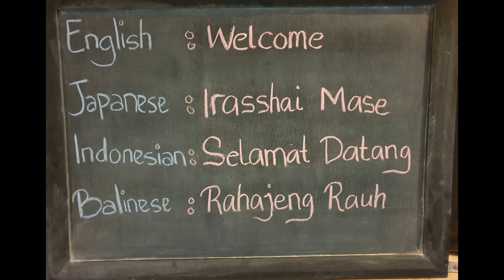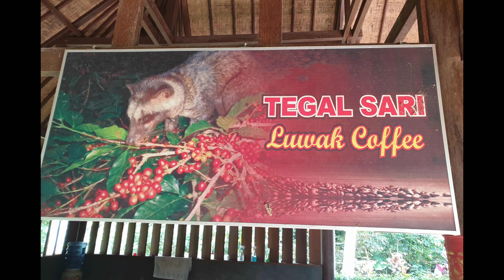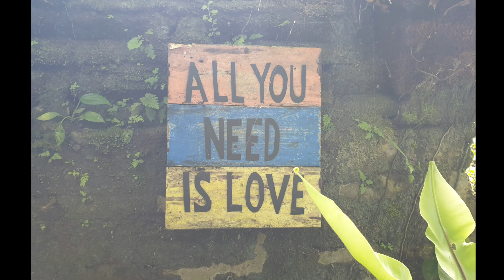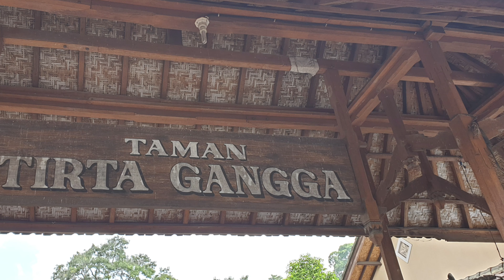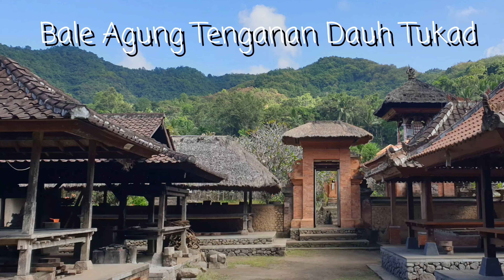4K Bali 14 days breathtaking holiday round trip june 2019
Visited:
Vienna International Airport
Taiwan Taoyuan International Airport
Bali Ngurah Rai International Airport (Denpasar)
Sindhu Night Market
SOUL ON THE BEACH
Tegal Sari Bali Coffee(Bedugul)
Pura Ulun Danu Bratan
Pasar Wisata Jabe Puri Gede Panca Sari
Pura Ulun Danu Buyan
WARUNG TAKSU
Brahma Vihara Arama
Mentari Lovina Bar & Kitchen
Warung Kunyit Bali Lovina
Lovina Dolphin tour
Klenteng Ling Gwan Kiong
Tirta Gangga Water Palace
Puri Pandan Candidasa
Blue Lagoon Beach
Bale Agung Tenganan Dauh Tukad
Natural salt market (Jl. Raya Karangasem No.16)
Pura Besakih (Mother Temple of all Balinese temples)
Lereng Agung Restaurant
Goa Gajah "Elephant Cave"
Tanah Lot Temple
Jatiluwih Rice Terraces
Ubud Street Market
Tegalalang Rice Terrace
Garuda Wisnu Kencana (GWK)

Hotels:
Griya Santrian beach resort and spa
Mimpi Resort Menjangan
THE LOVINA Bali
Sea Breeze Candidasa
Dedary Kriyamaha Ubud by Pramana